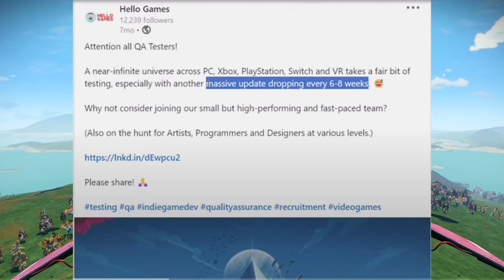NMS | Nowy update?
Party Pirates by Alexander Nakarada